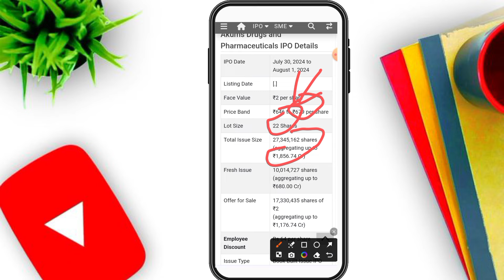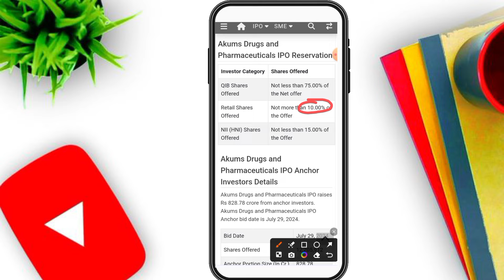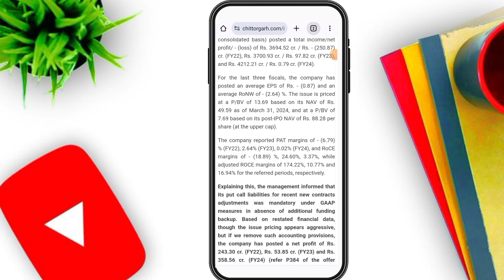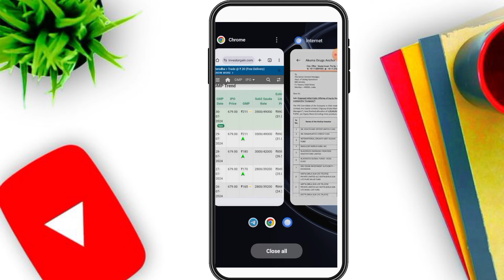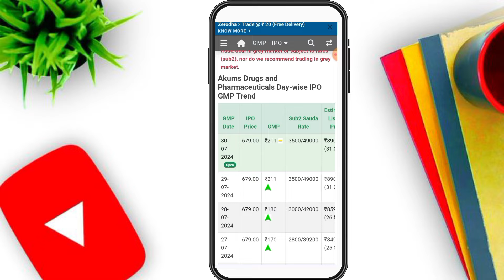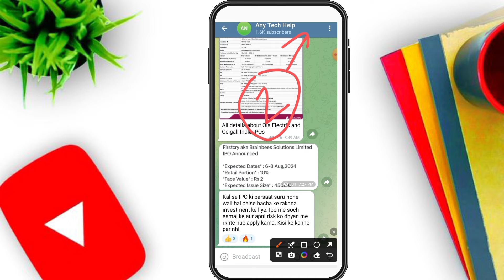Akum Drugs IPo | akum Drugs and pharmaceutical ipo | akum ipo anchor list | akum ipo GMP